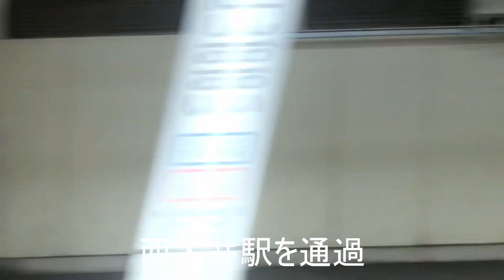相鉄線直通運転する予定のところを見てきた（新宿⇒西谷）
旧蛇久信号場❌   旧蛇窪信号場○